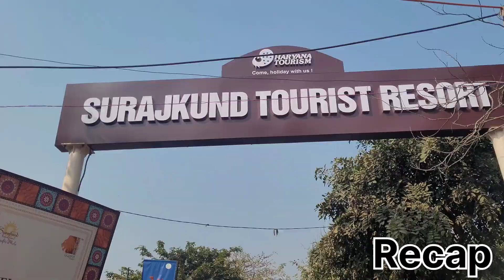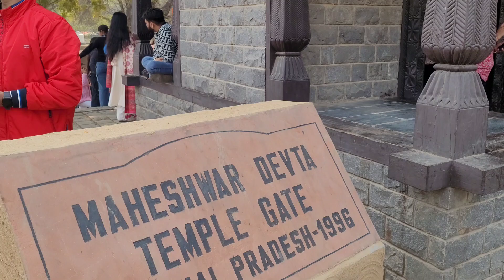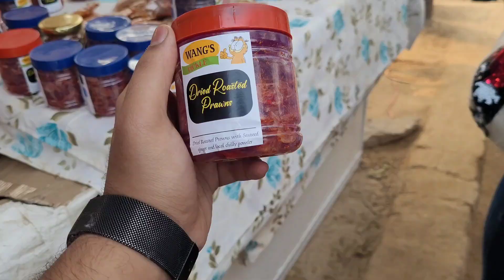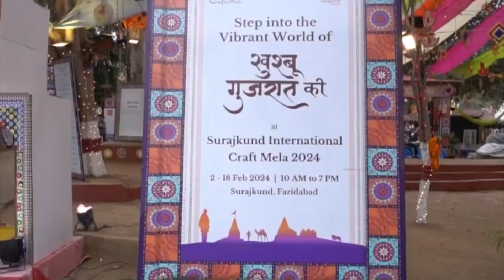surajkund mela❤️🫶||foreigners se mile😉😂||full masti vlog❤️...